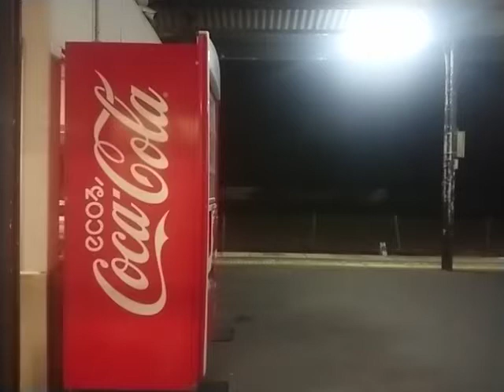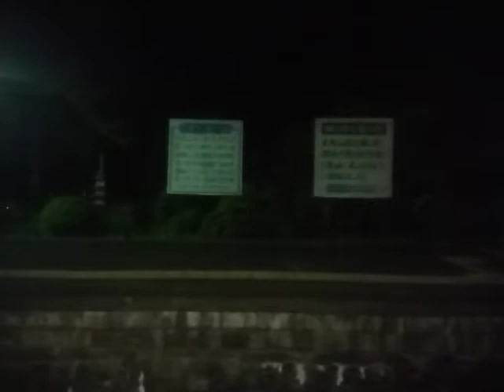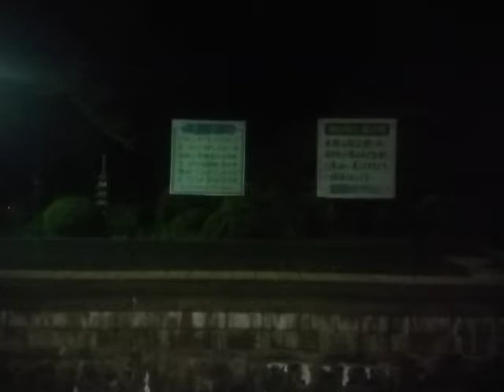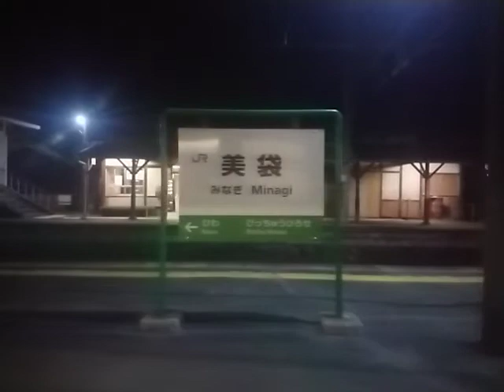山陰本線出雲市始発伯備線経由山陽本線岡山行き115系車窓走行音ノーカット